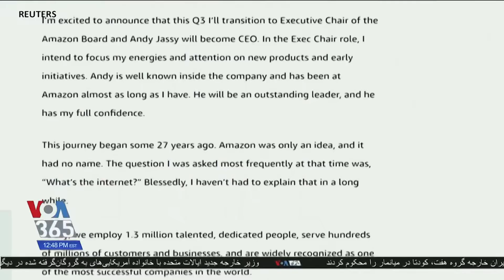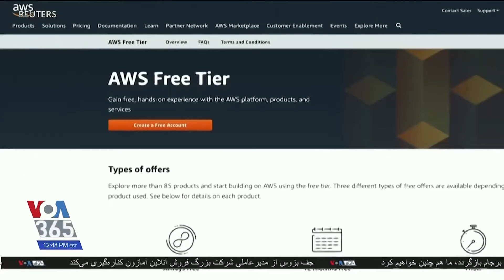بنیان‌گذار آمازون از مدیرعاملی شرکت استعفا می‌کند؛ از کتابفروشی آنلاین تا ماجراجویی فضایی